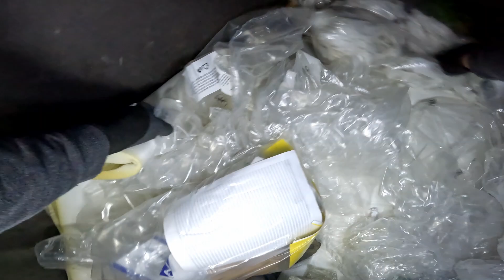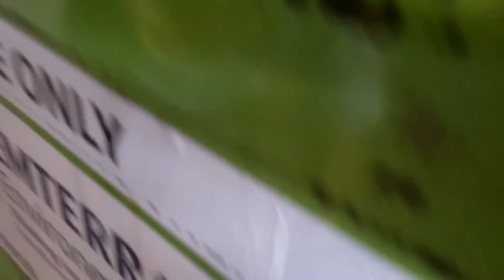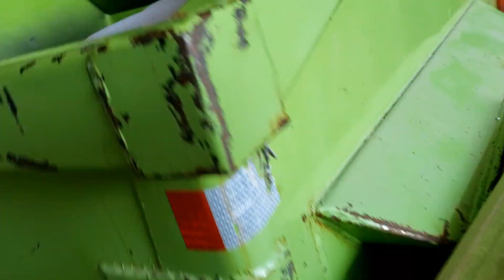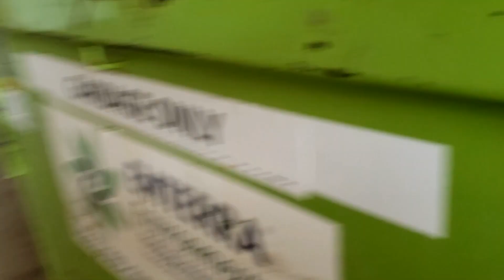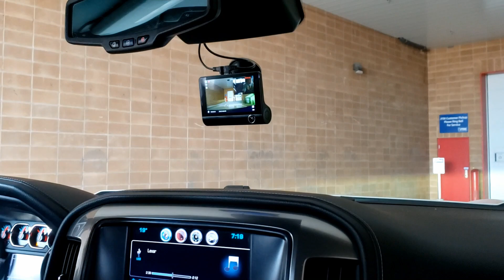DUMPSTER DIVING, NAHULI KAMI SECURITY DAW SIYA!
TUMAWAG NA DAW NG PULIS!